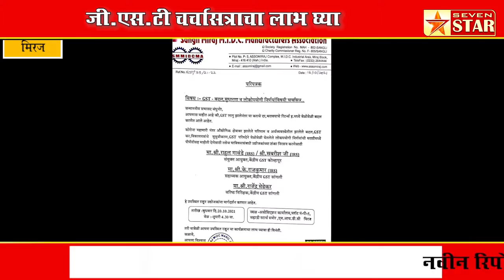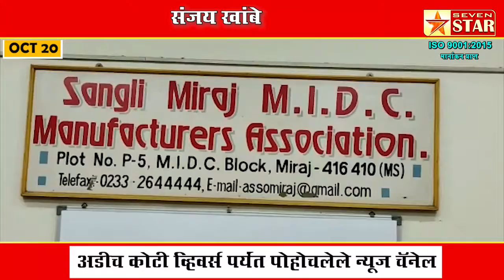जी.एस.टी चर्चासत्राचा लाभ घ्या ; संजय खांबे